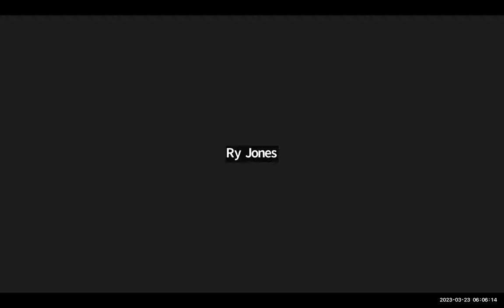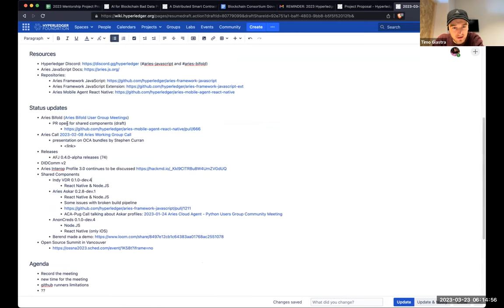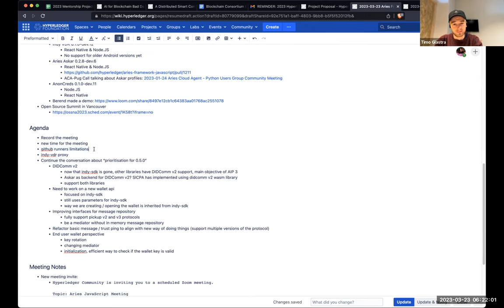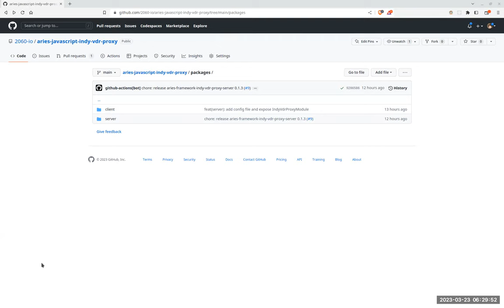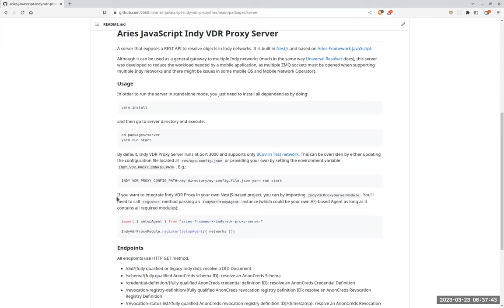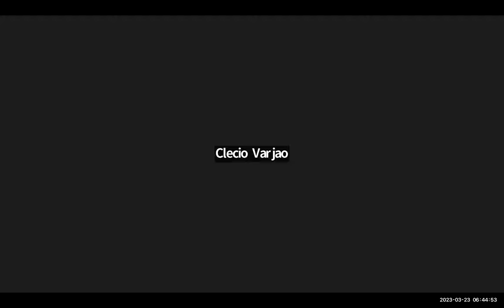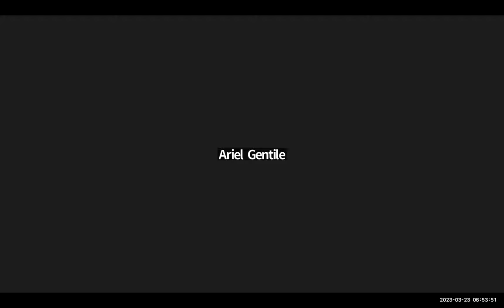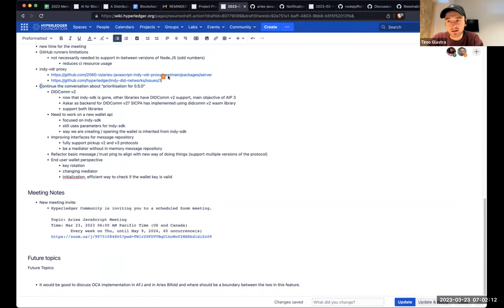20230323 Aries Framework Javascript